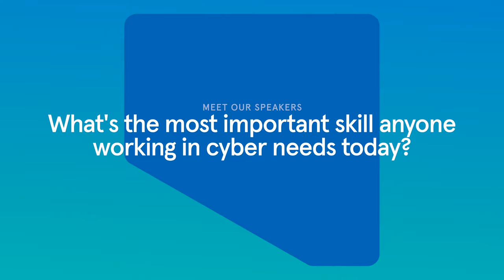Meet our Speakers - David Kennedy | Human Layer Security Summit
David Kennedy is the CEO and Founder of TrustedSec. You can watch David's session at out Human Layer Security Summit

Prevent Inbound Email Attacks that Bypass Legacy Email Security Solutions.

Level-up Your Data Loss Prevention Strategy.

Data Loss Stops Here.

Advance your Data Loss Prevention Strategy with Automatic and Custom Policies

Tessian’s mission is to secure the human layer. Using machine learning technology, Tessian automatically stops data breaches and security threats caused by human error - like data exfiltration, accidental data loss, business email compromise and phishing attacks - with minimal disruption to employees' workflow. As a result, employees are empowered to do their best work, without security getting in their way. Founded in 2013, Tessian is backed by renowned investors like March Capital, Sequoia, Accel, and Balderton.